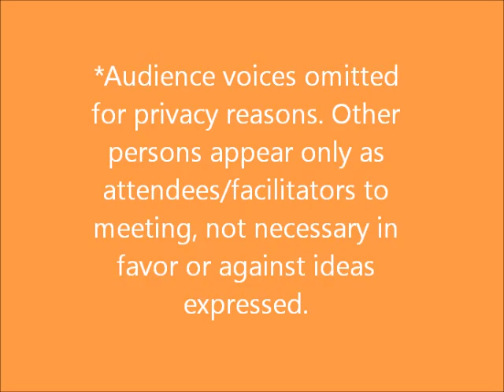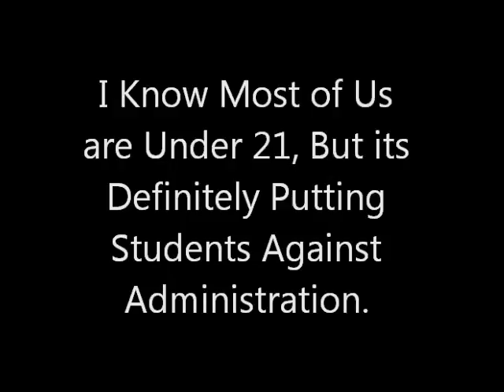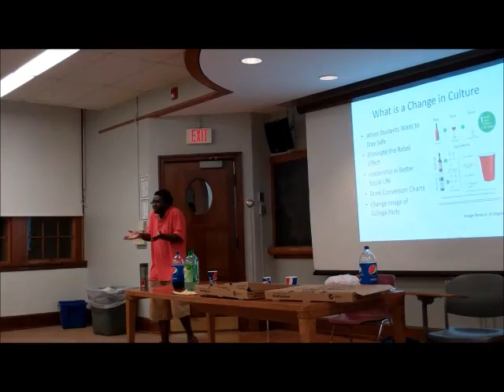HWS re-Review Alcohol Policy Student Gov Presentation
Problems with the 2015 Alcohol Policy at Hobart and William Smith Colleges. Petition asking for reconsideration of policy:

Parts of Policy Causing Concern (quoted from school-wide e-mail):
#1- Effective immediately, possession of hard liquor is prohibited in the Colleges’ residence.  Generally this excludes beer, malt beverages, wine, champagne, hard cider, and mixes.  Of course, it is both illegal and prohibited by Colleges policies for students who are not 21 years of age to possess alcohol.
#2- The residence halls which house predominantly First Year students (Jackson, Potter, Rees, Sherrill, and Hirshson) will be alcohol free zones regardless of your age. If you reside in these halls there is an alcohol ban.  Students of legal age (approximately 25% of our students) may possess and consume alcohol in their residence hall, or apartment. However, students of legal age assume full responsibility for preventing underage students from possessing or consuming alcohol in their room/apartment.
#3-The allowable amount of alcohol permitted in any college-owned or operated residence hall room or apartment by a single student who is of legal age is limited to :
·         Twenty four (24) 12 ounce containers of beer/malted beverage
·         Or two (2) one-liter bottles of wine,
·         Or a reasonable combination of these types